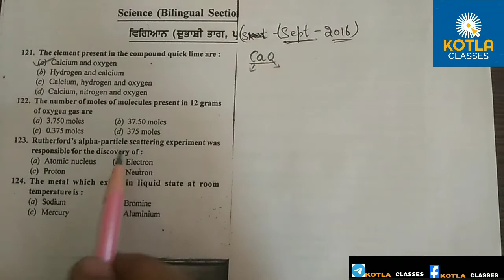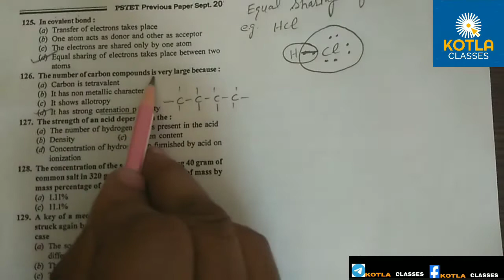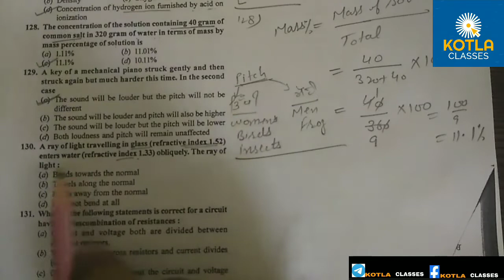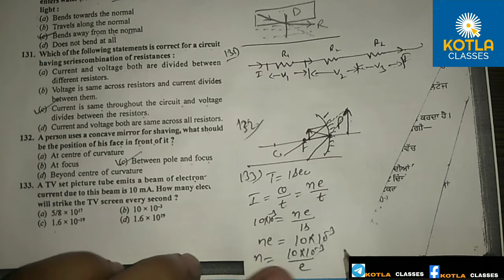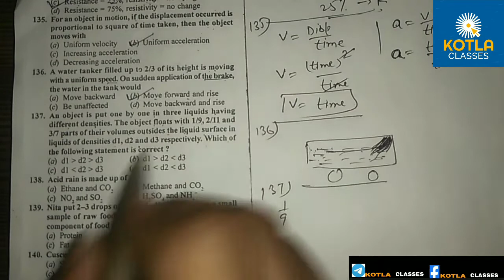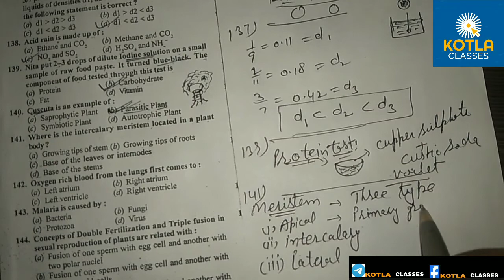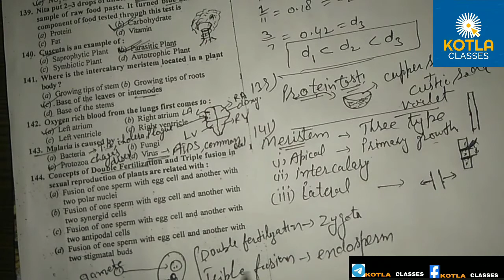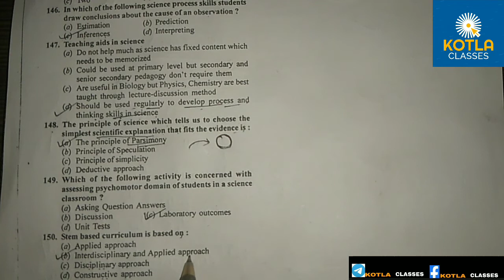PSTET Paper-2 Science (Sept 2016) Solved and explanation.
For PDFs of all PSTET papers whatsap us on

Demo of Test